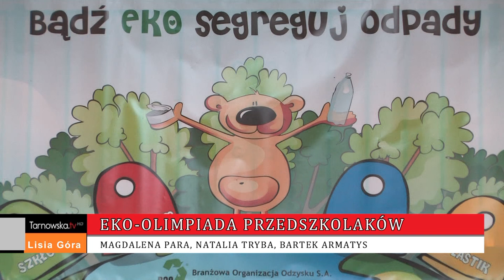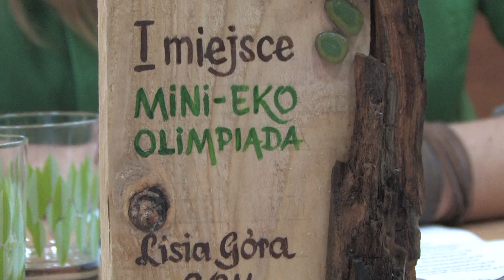Eko-olimpiada w Gminie Lisia Góra